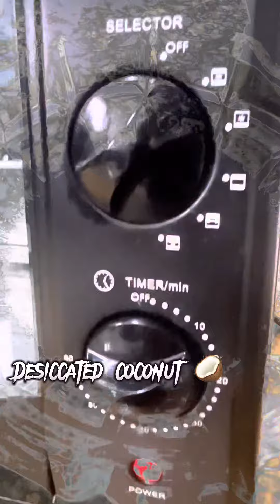Arabian Um Ali Recipe 😍QATAR 🇶🇦🤩delicious dessert 😋